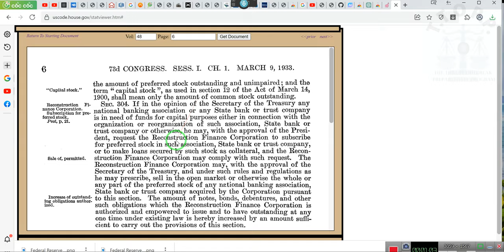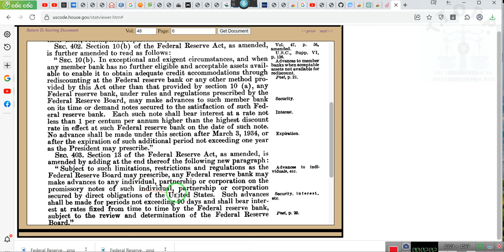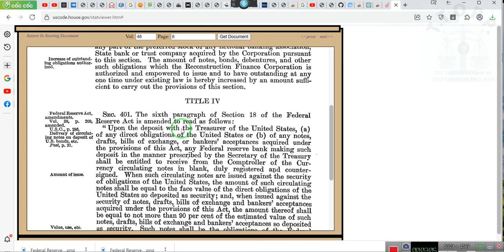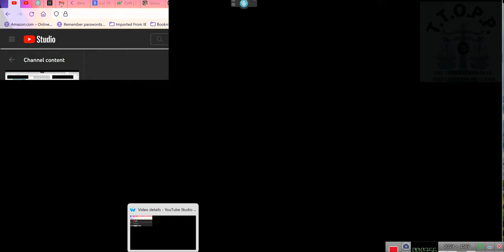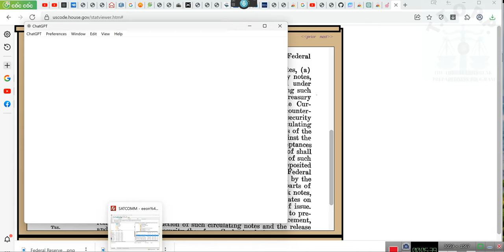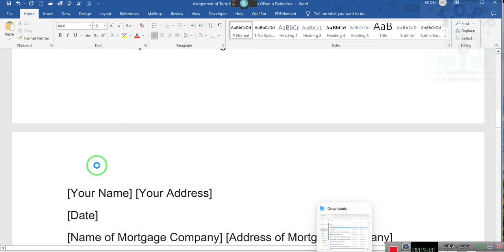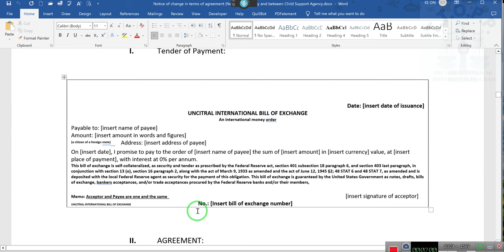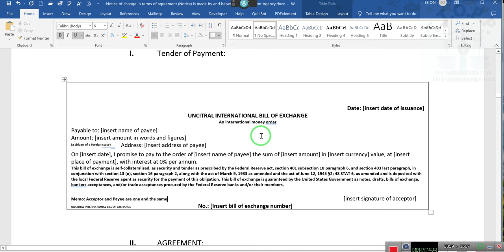THE 90 year old ACT OF CONGRESS We All Should Be Using: links below